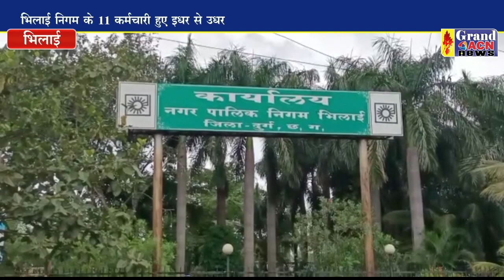निगम कर्मचारी फेरबदल